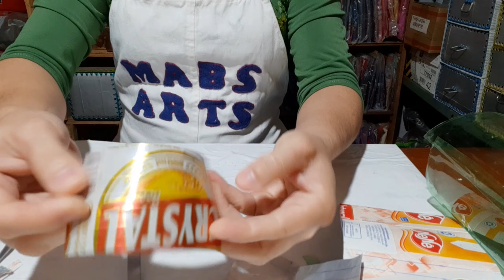TIRINHAS com MATERIAIS RECICLÁVEIS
Tirinhas com Materiais Recicláveis(Caixa de leite/Latinha/Garrafa Pet/Embalagem de Creme Dental)
Materiais Principais: Caixa de leite, Latinha, Garrafa Pet e Embalagem de Creme Dental
Lista de Materiais:
*Garrafa Pet Lisa
*Caixa de Leite
*Latinha
*Embalagem de Creme Dental
*Tesoura
*Régua
*Estilete
*Caneta Permanente/Esferográfica ou Lápis
*Thinner
*Acetona ou Ácool

Gratidão!  💖